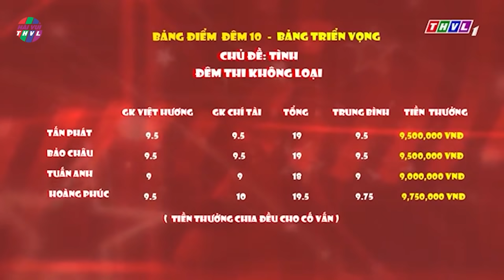CƯỜI XUYÊN VIỆT 2022💖Việt Hương MÊ ĐẮM ĐUỐI xem hài Puka Tuấn Dũng hóa cô Thắm HÁT BOLERO cực ngọt🌸